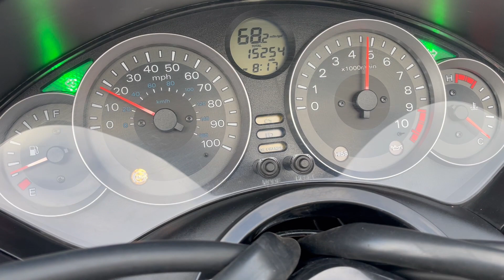HONDA FORZA 300 MAXI SCOOTER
September 2014 Honda NSS300 Maxi scooter, very clean bike, not mint but a excellent reliable cheap to run commuter bike, full walk around video, nationwide delivery available, viewing by appointment only, part exchange welcome,